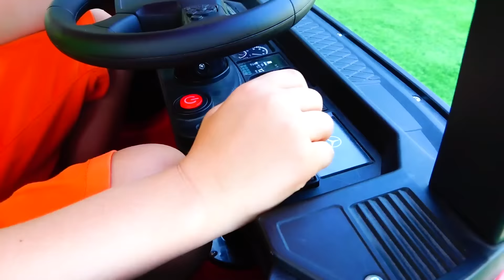چپچپا ٹیپ کے ساتھ ولاد اور ماں کی مضحکہ خیز کہانیاں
ولاد اور ماں رنگین ٹیپ کے ساتھ کھیلتے ہیں - بچوں کے لیے کھلونوں کی مضحکہ خیز کہانیاں